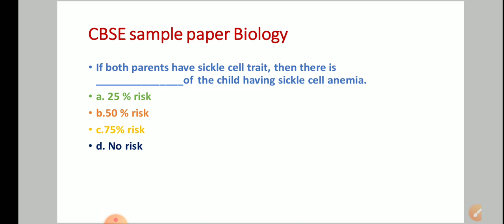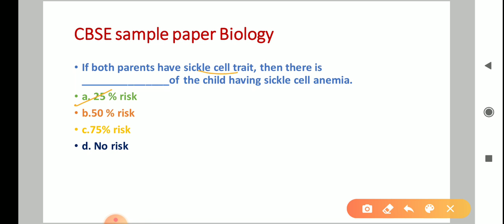If both parents have sickle cell trait CBSE Sample paper Biology Class XII sample paper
to get answers of CBSE sample paper